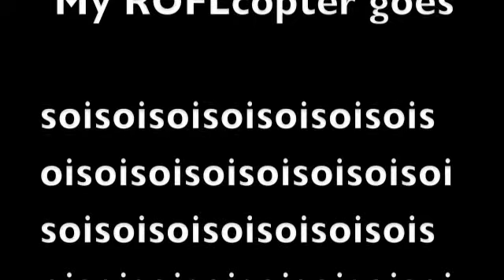Nick's Dance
his dance.
it's a joke fagsticks. get over it.

Song in the credits is Backstreet Boys - Larger than Life